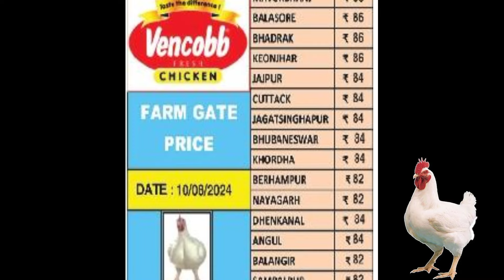All odisha broiler rate | @mkcrazy poultry farm